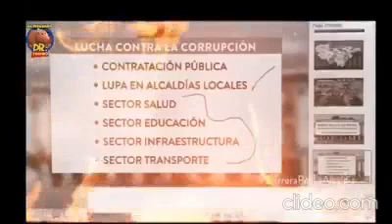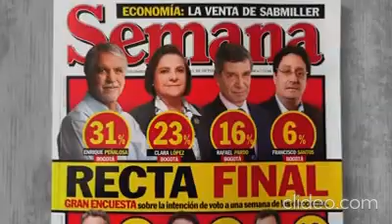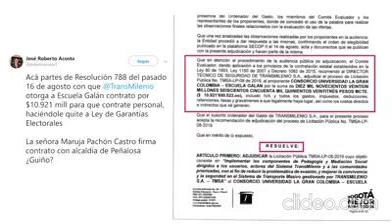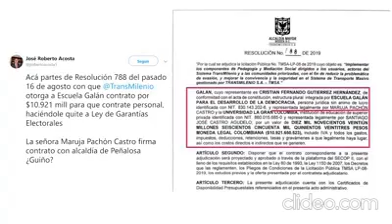Porque Carlos Fernando Galan no puede ser alcalde de Bogota